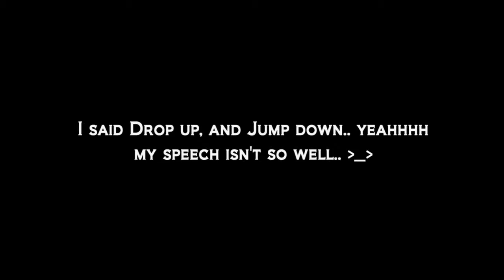Lets Play Legend of Legaia Part 18: New Spell :D and Underground Octam!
As we dive into the underground path to Underground Octam we find ourselves with a new spell, and lots of treasure